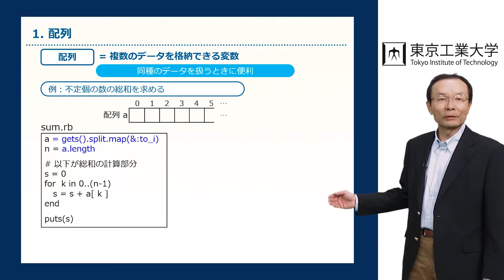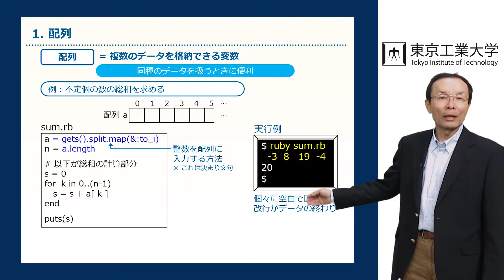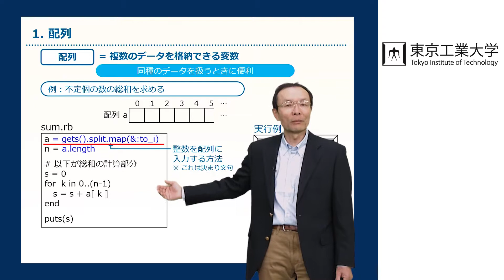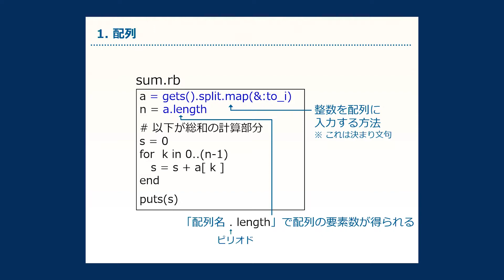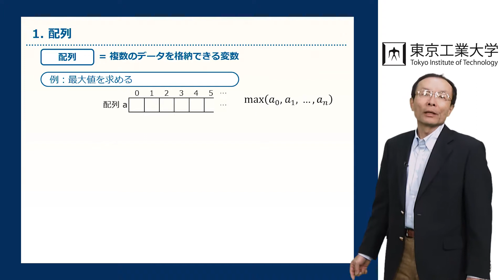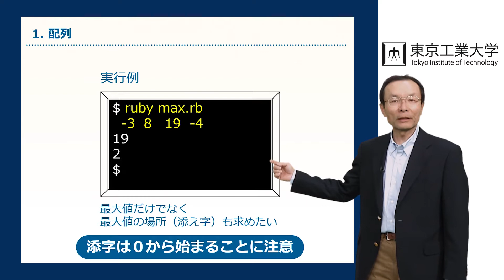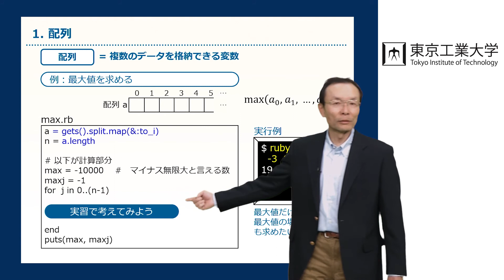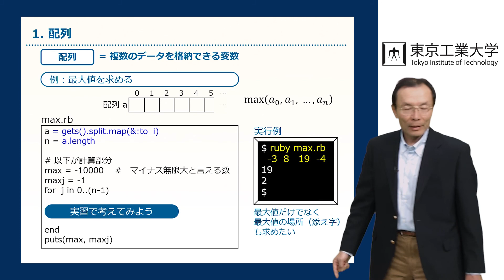講義 #9 テーマ２（プログラミングを知る）：配列とその使い方（3）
こちらは、大規模公開オンラインコース（MOOC）における主要プラットフォームedXより公開されている講座「Introduction to Computer Science and Programming」の一部です。次のURLよりedX上の講座にアクセスが可能です。
なお、edX上の講座に受講登録を行うことで、講座に関するアセスメント（クイズや理解度テスト）を受講することが可能です。また、一定以上の成績を修めれば修了証を取得することができます。

This is a part of the edX course “Introduction to Computer Science and Programming”.
By taking this edX course (Paid verified track), learners will have access to all the graded assignments and exams. In addition, learners may qualify to receive a verified certificate if they earn a passing score on the assessments before the course ends.

プログラミングしながら学ぶコンピュータサイエンス入門 : Introduction to Computer Science and Programming
AIやコンピュータでやっていることは「計算」です。超入門的プログラミングで「計算」の設計法を体験しながら，コンピュータサイエンスの基礎を学びます。“Computations” are what computers, including those utilizing Artificial Intelligent algorithms are actually preforming. Learn about the basic and key concepts of computer science while experiencing how to program and design “computational algorithms.”

Introduction to Computer Science and Programming
The term “Computation” refers to the action performed by a computer. A computation can be a basic operation and it can also be a sophisticated computer simulation requiring a large amount of data and substantial resources. This course aims at introducing learners with no prior knowledge to the basic key concepts of computer science. By following the lectures and completing the exercises in this course, learners will develop an understanding of algorithms and gain real programming experiences using the software language Ruby.